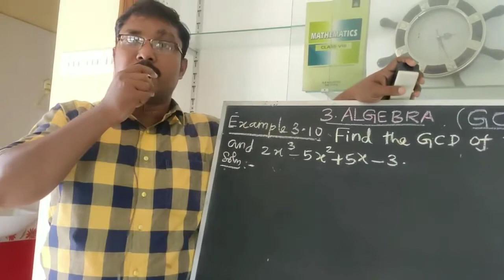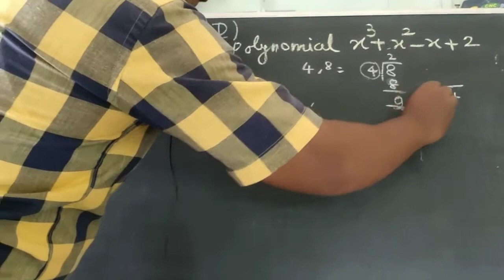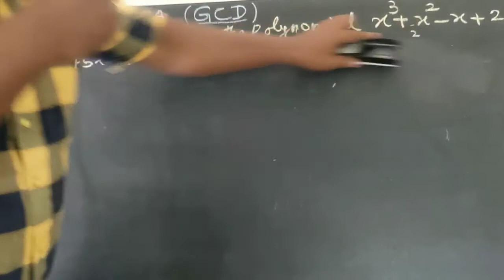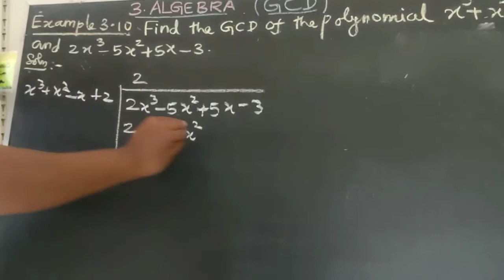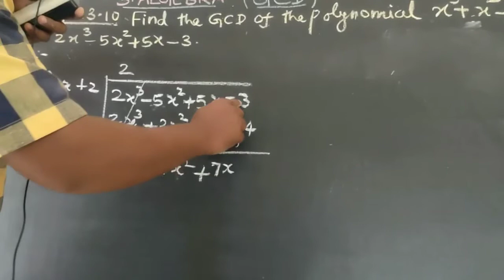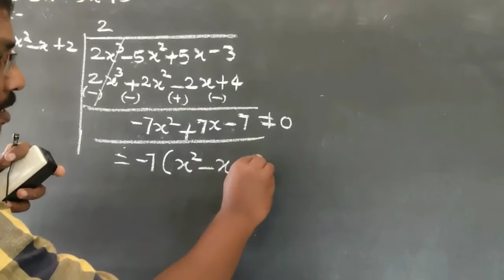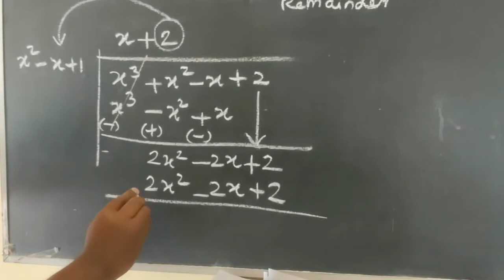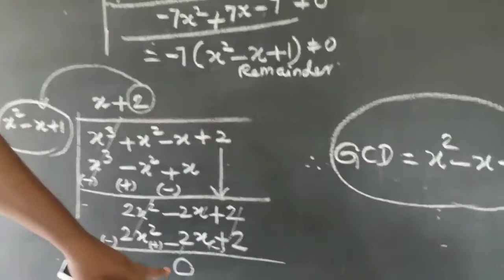Std10th|| 3-ALGEBRA|| GCD|| Example 3.10